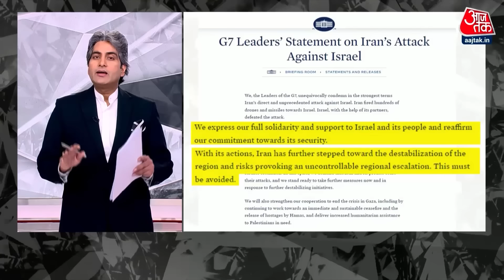Black and White शो के आज के Highlights |15 April 2024 | PM Modi | Rahul Gandhi | BSP | Election 2024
इंटरव्यू में पीएम मोदी ने कहा कि ईमानदार व्यक्ति को डरने की कोई बात नहीं है, लेकिन भ्रष्टाचार में शामिल लोगों को पाप का डर होता है. इस दौरान पीएम मोदी ने साफ कर दिया कि उन्होंने अपने तीसरे कार्यकाल की तैयारी शुरू कर ली है. उन्होंने 100 दिन के प्लान के बारे में बात करने के साथ ही कई मुद्दों पर बात की.

दिल्ली शराब नीति से जुड़े मनी लॉन्ड्रिंग मामले में गिरफ्तार सीएम अरविंद केजरीवाल को सुप्रीम कोर्ट से कोई अंतरिम राहत नहीं मिली है. कोर्ट ने सोमवार (15 अप्रैल, 2024) को याचिका पर जल्द सुनवाई से इनकार कर दिया है. आम आदमी पार्टी (AAP) के राष्ट्रीय संयोजक अरविंद केजरीवाल की ओर से कोर्ट में पेश हुए अभिषेक मनु सिंघवी ने चुनाव का हवाला देते हुए इसी शुक्रवार को सुनवाई की मांग की थी.